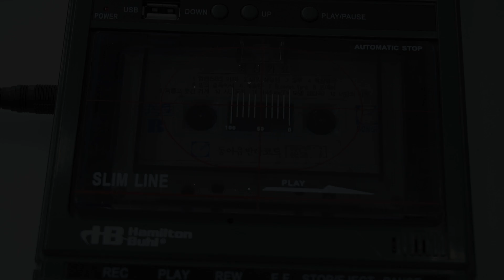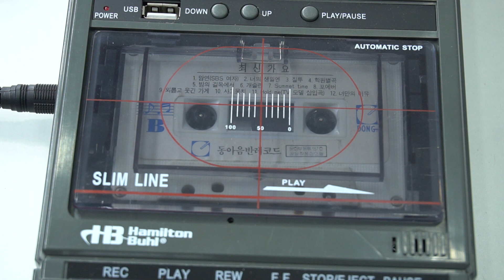카세트 테이프 - 최신가요 B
제작 : 백도어미디어